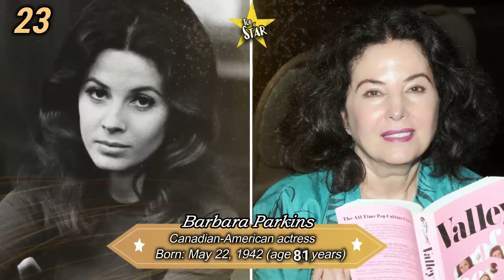Top 30 Beautiful Classic Female Stars From The Golden Age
Hello guys and welcome to top star. in today video we have a list of Most beautiful female TV stars of the 60s, Enjoy the video..
natalie woodd
Claudia Cardinale
Jacqueline Bisset
Sharon Tate
Raquel Welch
Ann-Margret
Jayne Mansfield
Sophia Loren
Barbara Eden
Marilyn Monroe
Brigitte Bardot
Audrey Hepburn
Katharine Ross
Pamela Tiffin
Elizabeth Montgomery
Julie Christie
Angie Dickinson
Ursula Andress
Anita Ekberg
Tina Louise
Alexandra Bastedo
Yvonne Craig
Barbara Parkins
Catherine Deneuve
Diana Rigg
Yvonne Furneaux
Janet Leigh
Veronica Carlson
Elizabeth Taylor
Michèle Mercier

We make these videos with the intention of educating others. We do not own some of the clips and music we use in most cases. Our understanding is that it is in correlation to Fair Right Use, however, given that it is open to interpretation, if any owners of the content clips would like us to remove the video, we have no problem with that and will do so as fast as possible.